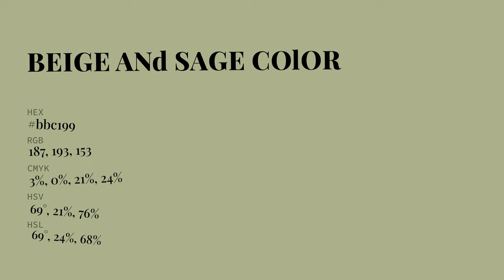Beige and Sage color bbc199 hex Cool Green color bbc199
What color is Beige and Sage ? bbc199 hex, Cool Green color bbc199

Hex bbc199 Color Code is also known as Beige and Sage color

Hex bbc199 Color code in RGB color code model is created after adding 73.33% red color, 75.69% green color and 60% blue color.
Hex bbc199 Color code in CMYK color (process color) code model is generated after subtraction of 03% cyan, 0% magenta, 21% yellow, 24% black.